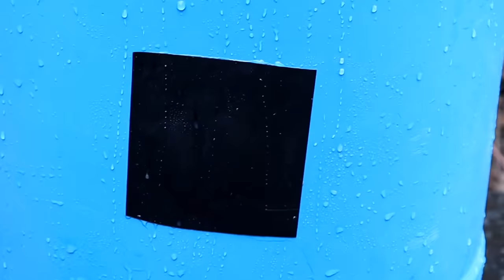Must Watched | Can I Stop Water Using Flex Tape ... ?